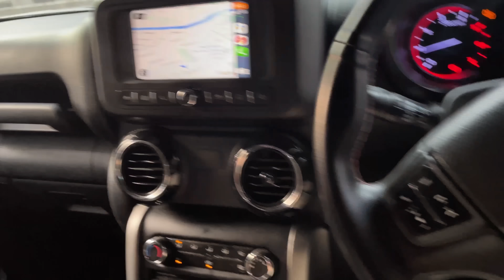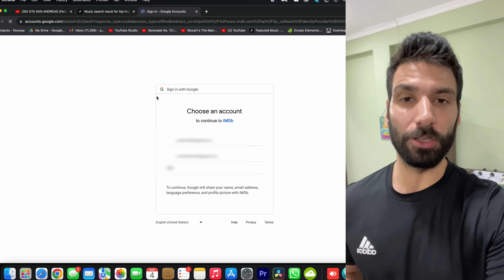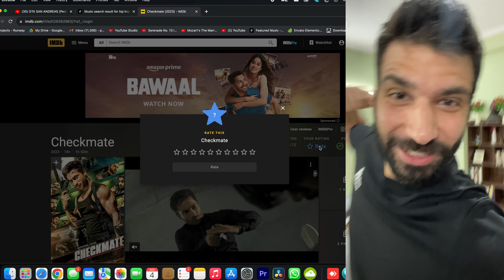Purav guessing my new car 😅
Es ladke ne BMW kya le le bs nayi gaddi ki puchta rehta hai 😅